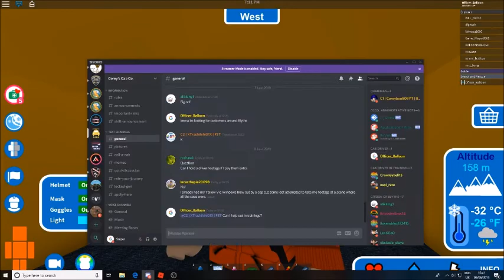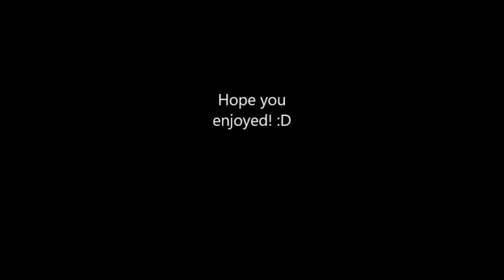Expedition Antarctica | Timelapse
Not much to say really...but hope you enjoyed, if you want to see me then...

I am often in game, so do say hi to me!

(Timelapse speed was 4x)